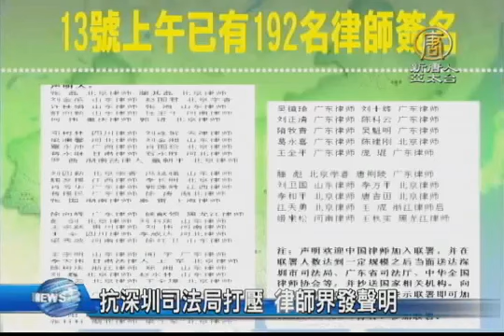【中国热点真相新闻】抗深圳司法局打压 律师界发声明